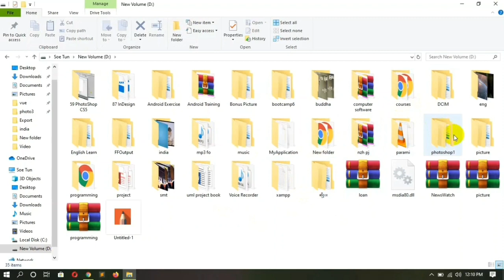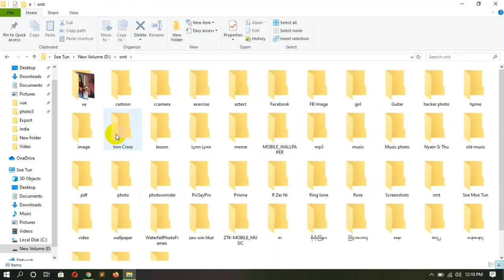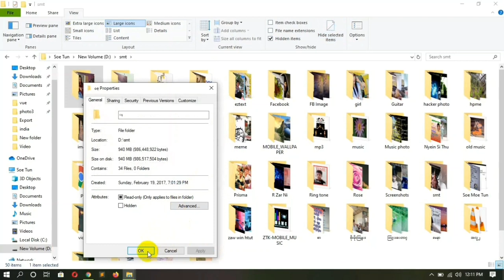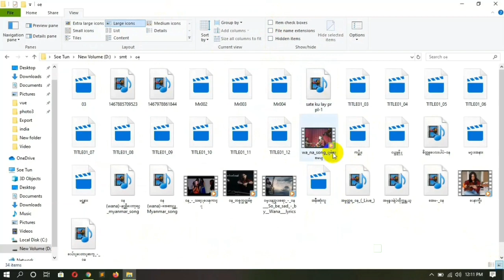Computer မှာ Folder, video, photo ဖွက်နည်း | how to hide folder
Youtube Link များဝင်မရလျှင်